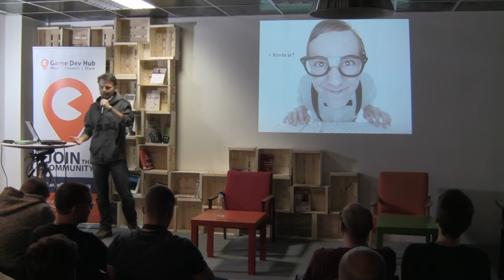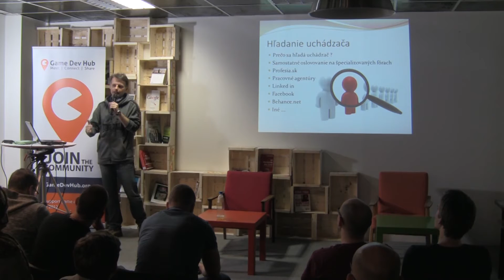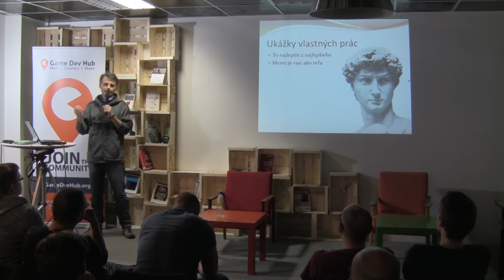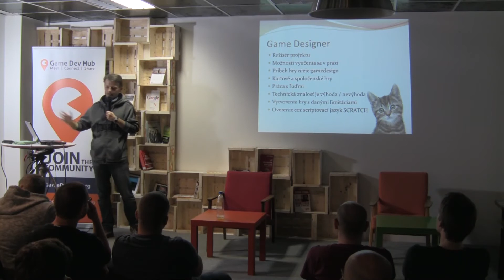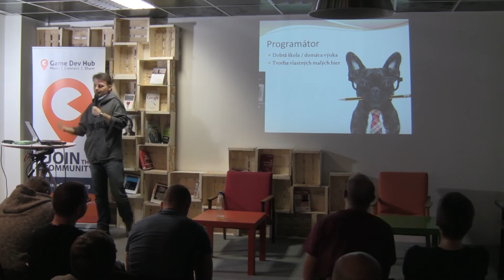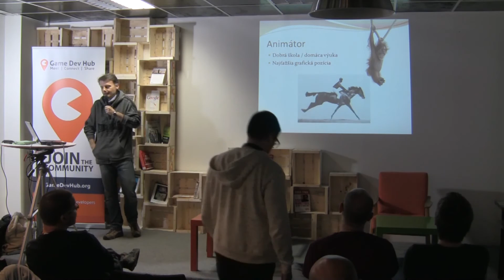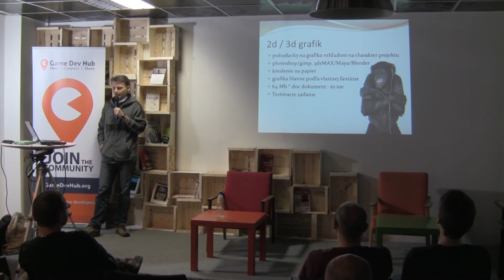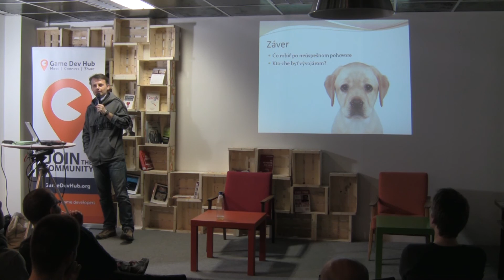GameDevHub # 40 - Dream Job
Spolupracovať na vývoji hier je vysnená práca pre mnohých. Ako sa však stať členom vývojového teamu plného vysoko špecializovaných odborníkov? Musíte prejsť prijímacím pohovorom. A to vôbec nieje ľahké. V prednáške sa dozviete ako sa na pohovor pripraviť, ako reagovať na otázky a ako prezentovať svoju prácu. Prejdeme si všetky hlavné vývojové pozície.

Druhá strana mince

Založili ste si malé herné štúdio. Nestíhate, práce je veľa. Potrebujete rozširovať svoj team o ďalších členov ale neviete ako. Ste developer, nie personalista. Pritom úspech vašej hry bude závisieť aj od toho, ako vybudujete team.